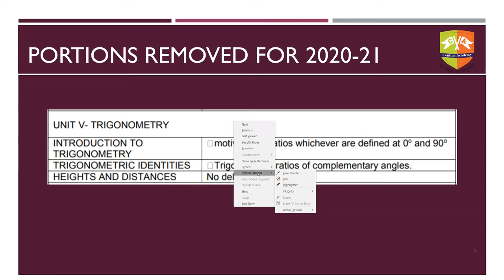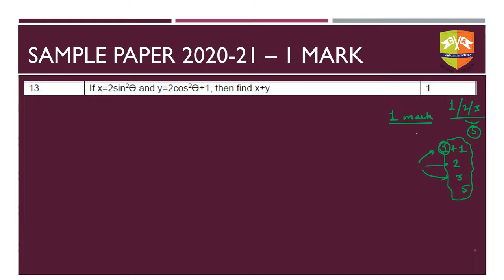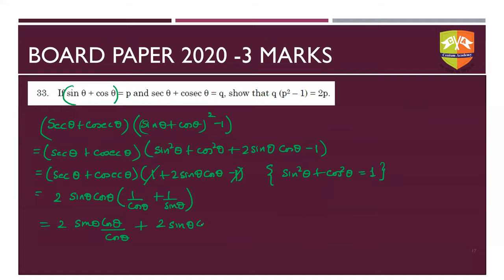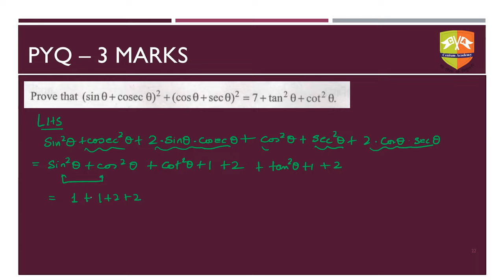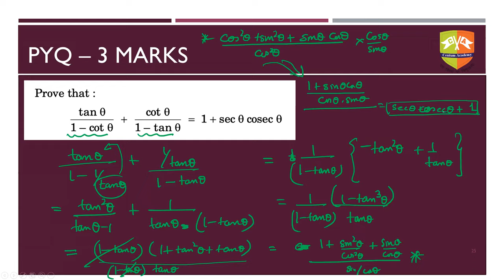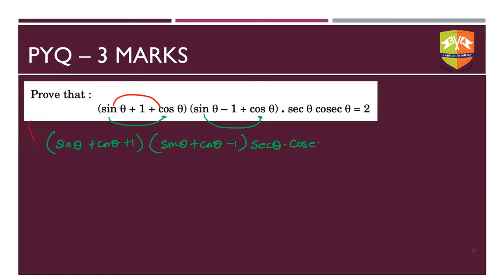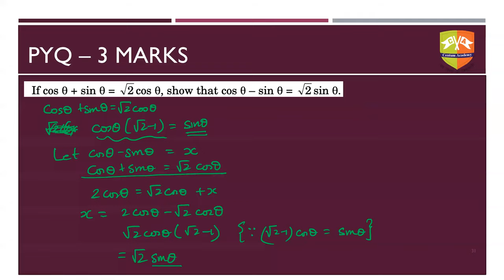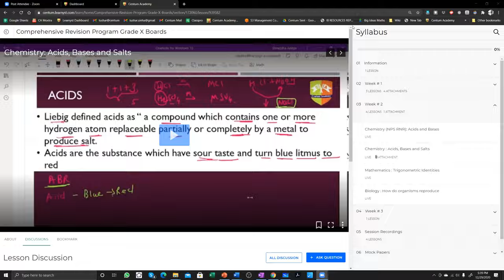Comprehensive Revision Program Grade X CBSE Boards || Mathematics || Trigonometric Identities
evision for CBSE X Board Examination 2020-21
1. Video Lectures
2. Mock Tests
3. Answer writing
4. Model Answers
5. Doubt Resolution

Participate in Online Revision Program by registering for FREE